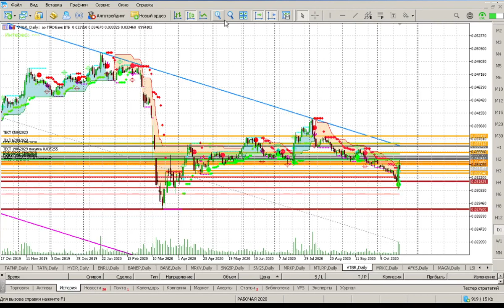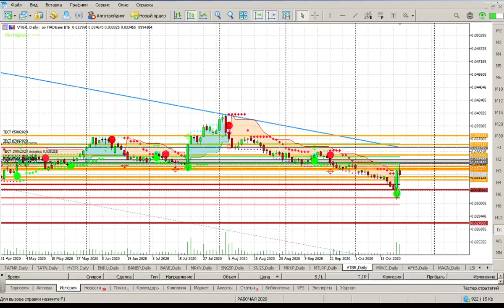Обзор акций на 22 октября 2020 года – QIWI Х5РитейлГрупп РусАл Polymetal ВТБ - когда покупать...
или Станьте спонсором канала, и вы получите доступ к эксклюзивным бонусам: ранний доступ к видео; таблицу ежедневного торгового плана по 65 акциям ММВБ + USDRUB EURRUB со всеми ключевыми уровнями для покупок и т.д. Подробнее:

ТОРГОВЫЙ ПЛАН на 22 октября 2020г. – акции ММВБ
По итогам торгов в среду, 21 октября, индекс МосБиржи упал на 0,6% до 2786,23 п. Индекс РТС благодаря позитивной динамике рубля вырос на 0,24% до 1143,42 п.
Валютный рынок:
1)  Доллар рубль USDRUB  - торговый план без изменений
2)  Евро рубль EURRUB – торговый план без изменений
Фондовый рынок
Отработаны уровни покупок по акциям:
1. Х5 Ритейл Групп – 2962 (часовой);
2. РусАл – 32,65 (часовой);
3. Polymetal – 1759,9 (часовой);
Сформированы новые уровни покупок по акциям:
4. ВТБ - (дневной);
По остальным акциям ближайшие уровни покупок остаются без изменений.
Всем удачных инвестиций!

Хронометраж тайм-коды по акциям в данном видео:
1. QIWI – 00:48
2. Х5 Ритейл Групп 06:08
3. РусАл 07:56
4. Polymetal 09:22
5. ВТБ 11:25

Рекомендую Обзор на предстоящую неделю с 19 октября 2020 по 23 октября 2020 года по 65 акциям ММВБ + валютным парам на ДолларРубль USDRUB и ЕвроРубль EURRUB, которые входят в ежедневный торговый план